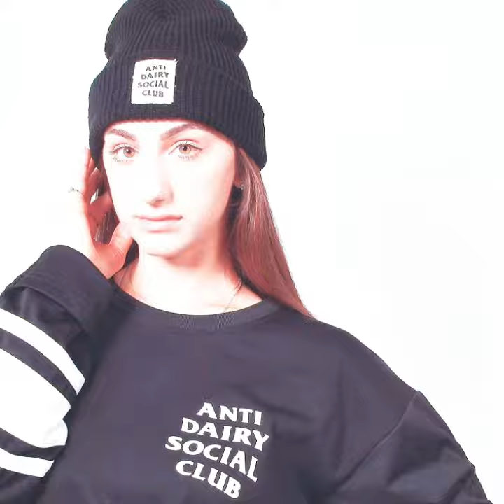amazing fitness model TERIANA Jacobs